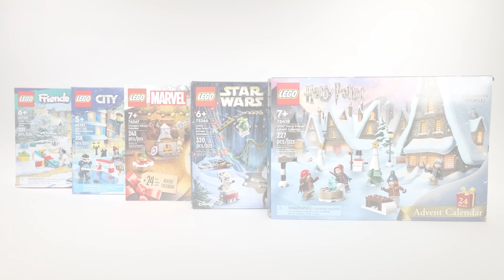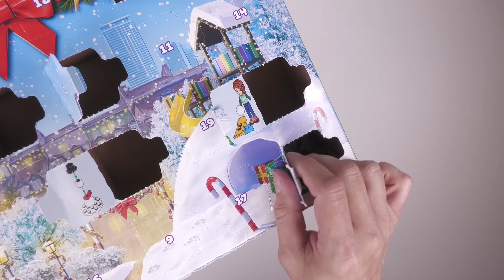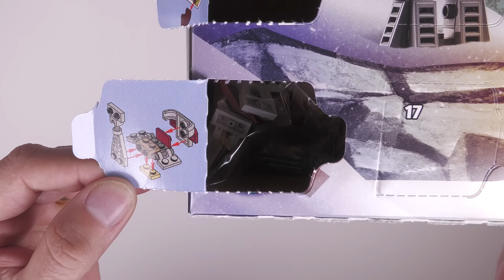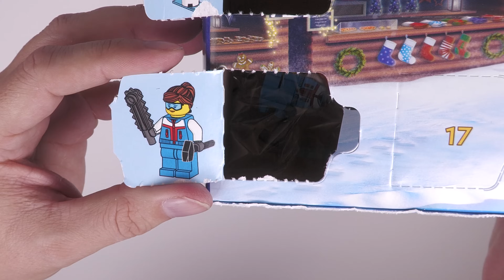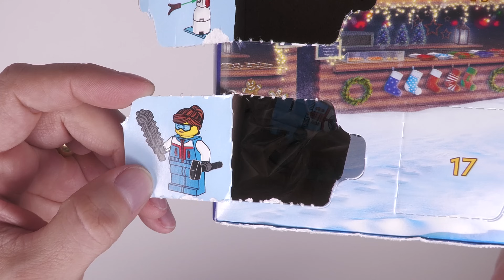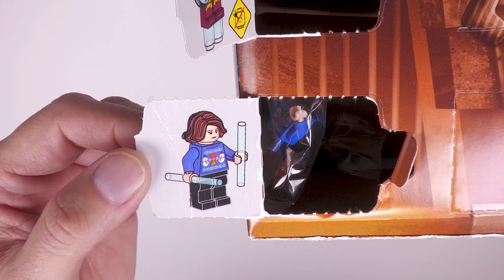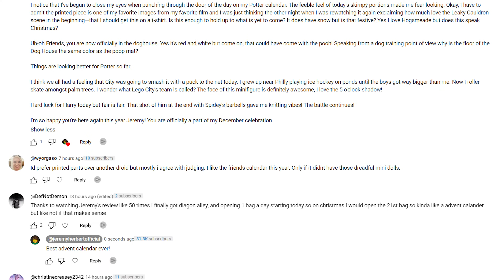Every 2023 LEGO Advent Calendar Gift - Day 7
LEGO advent calendar season is back for 2023. Join me for the annual LEGO advent calendar door opening spectacular as I open every door on all 2023 LEGO advent calendars including Star Wars, Harry Potter, Friends, City and Marvel Avengers. A Christmas tradition since 2017, I will be opening every LEGO advent calendar door each day until December 24th and judging all 120 gifts before declaring LEGO advent calendar of the year 2023. Welcome to day seven.

New to my channel?

This year I will be opening all doors daily on every LEGO advent calendar including 60381 LEGO City, 41758 LEGO Friends, 75366 LEGO Star Wars, 76418 LEGO Harry Potter and LEGO 72627 Marvel Super Heroes Avengers. Join me as I judge the advent calendar surprises and rank each daily LEGO gift from best to least best. Also, interact with me in the comments as I will respond to as many LEGO fans as I possibly can.

I hope you enjoy my 2023 LEGO advent calendar unboxing, door opening and review videos featuring the 2023 LEGO Harry Potter Advent Calendar, 2023 LEGO Friends Advent Calendar, 2023 LEGO City Advent Calendar, 2023 Marvel Avengers Advent Calendar and 2023 LEGO Star Wars Advent Calendar.

Video Chapters:

00:00 Introduction
01:24 LEGO Harry Potter Advent Door 7
03:56 LEGO Friends Advent Door 7
06:03 LEGO Star Wars Advent Door 7
07:43 LEGO City Advent Door 7
09:38 LEGO Avengers Advent Door 7
11:58 Judging Day 7 LEGO Advent Gifts
13:55 2023 LEGO Advent Leaderboard

If you're a fan of LEGO Friends, LEGO City, LEGO Star Wars, or LEGO Harry Potter, this is the video for you! We're unboxing the set and giving you a first look at all of the goodies inside. Be sure to check back tomorrow for the rest of the review, and don't forget to subscribe to our channel to keep up with all the latest LEGO news and reviews!

From building sets to playing with the friends and characters, these calendars are a great way to get your LEGO fix! In this first video of the series, we take you through the highlights of the day. Be sure to check back tomorrow for more exciting LEGO Advent Calendar videos!

If you're a LEGO fan, then you know that the LEGO Advent Calendar is one of the best holiday gifts out there. Each day of the calendar has a different theme, and each door has a surprise inside. In this video, we're going to look at the third door and see what kinds of surprises it has!